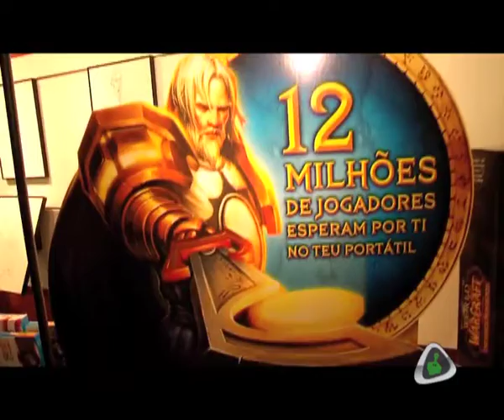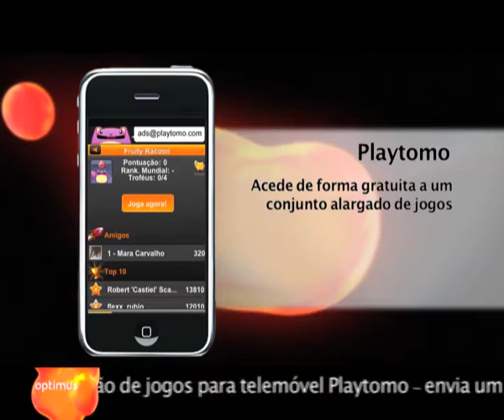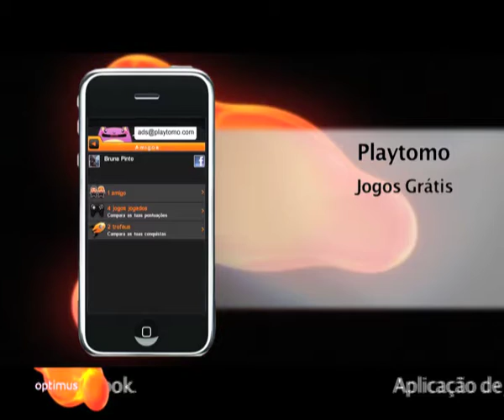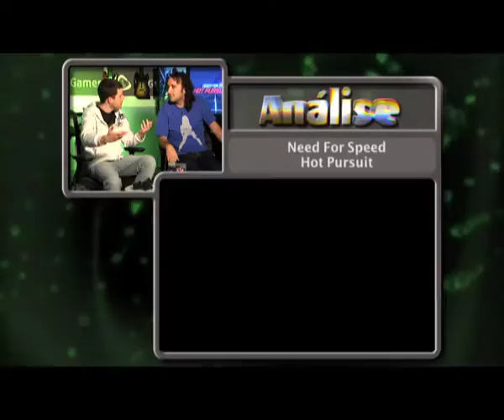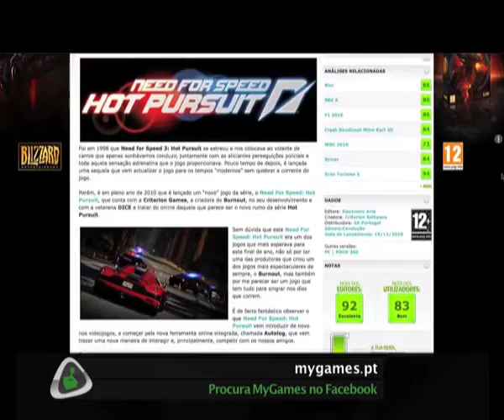MyGames S03 Ep16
O MyGames foi até ao Colombo para o lançamento de World of Warcraft Cataclysm, fez a análise a Need for Speed Hot Pursuit e ainda te apresenta o trailer de Star Wars: The Old Republic